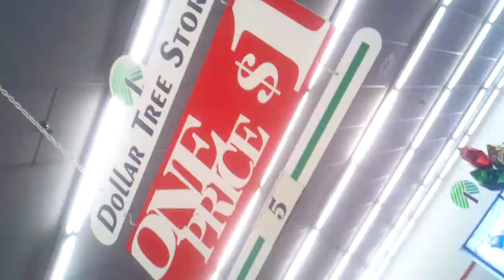Good deal on lashes!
Eyelashes at Dollar Tree